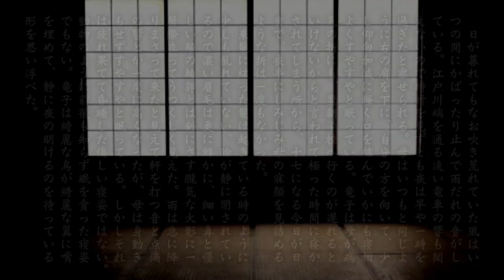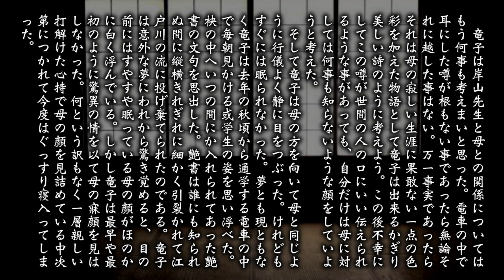【朗読】永井荷風『寐顔』（原文字幕付）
00:00 作品紹介
01:01 「寐顔」

「竜子は母が養育の恩を今更いまさらのように有難く忝かたじけなく思うと共に、また母に対して何とも知れず気の毒のような済まないような気もして自然と涙ぐんだ。」

母を想う娘の気持ちが描かれた永井荷風の短編作品です。

ながら読書、読み聞かせ、寝る前の睡眠導入、ヒーリング、リラックスまたは作業用に、落ち着きのある男性の低い声の朗読を、高音質でお楽しみください。

作品：永井荷風「寐顔」
朗読：Simon